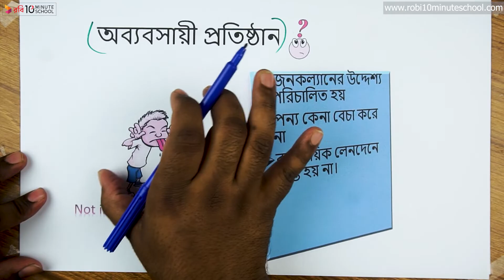০১.০১. অধ্যায় ১ : অব্যবসায়ী প্রতিষ্ঠানের হিসাব - অব্যবসায়ী প্রতিষ্ঠানের ধারণা [HSC]